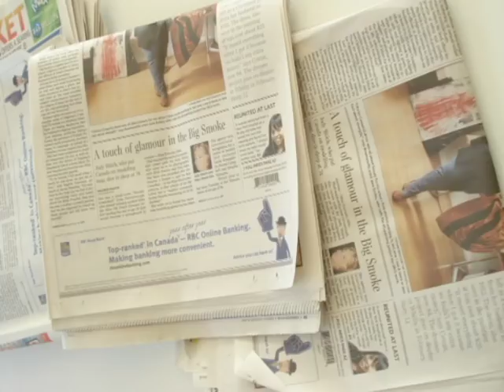The trouble with Stacy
a digital story made at the dsto open workshop.  This video is a reflection of my experiences in practice with special attention to the need for community among social workers.  Isolation is detrimental to the well being of workers in the field.